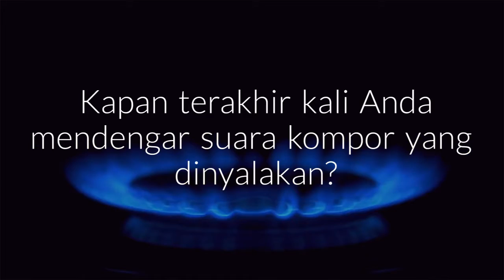Kenali gejala gangguan pendengaran anda!!!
Pusat Pendengaran hearLIFE Surabaya adalah pusat pelayanan seputar gangguan pendengaran, kami melayani pemeriksaan gangguan pendengaran mulai dari bayi s/d dewasa  meliputi pemeriksaan BERA/ASSR/OAE/FFT/TYMPANOMETRI. Melayani pembelian alat bantu dengar/ABD merek Unitron/VISTA/REXTON. Pemasangan Implan Rumah Siput/CI/BONE BRIDGE/ADHEAR/VIBRANT SOUND BRIDGE MED-EL. Penjualan Instrument audiologi, Service ABD beserta habilitasi terapi AVT

Info lebih lanjut hub :
Pusat Pendengaran hearLIFE Surabaya
MED-EL Indonesia
Jl.Bogowonto no.25 B Surabaya
Fary MED-EL Indonesia